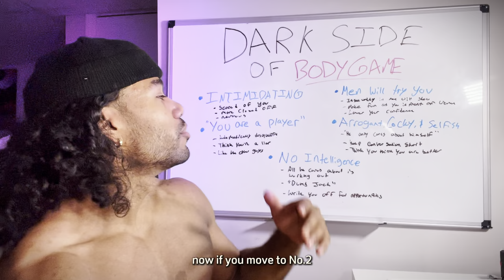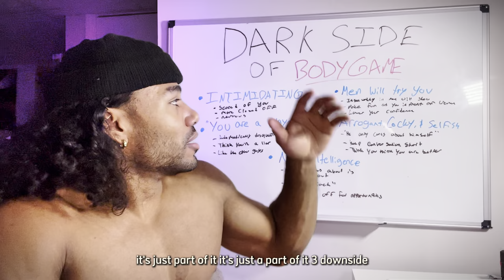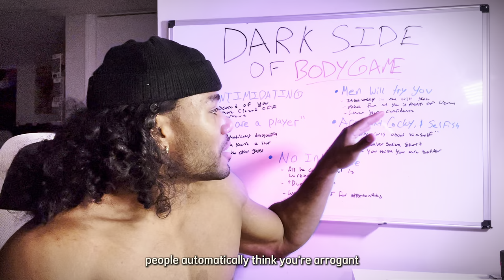5 Downsides Of Body Game (The Darkside of being Jacked)